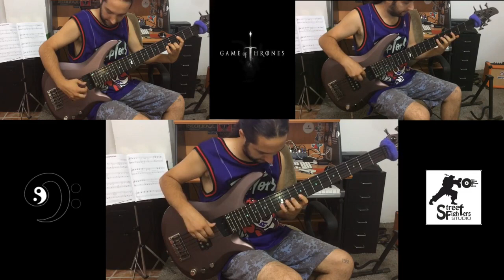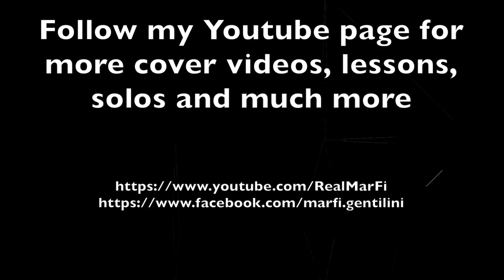Game of Thrones Theme - Triple Bass Cover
Here is an arrangement that I have worked on these days for three basses, from the opening theme of the Game of Thrones series. I have allowed myself to make some modifications to the original theme, without losing its essence.

Also, write me for online Bass or Theory lessons:
Massimiliano 'MarFi' Gentilini Bassist, Composer, Teacher and Producer